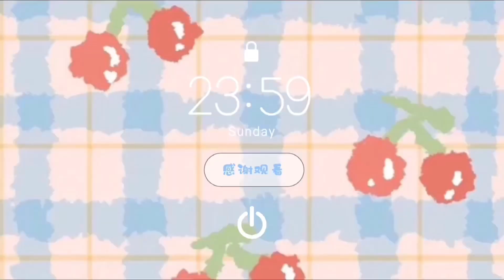ครั้งนึงพ่อแม่แฟน ( เก่า ) คนจีนไม่ชอบ ⁉️ บังคับให้เลิก 😥